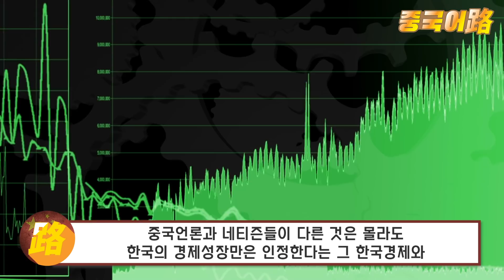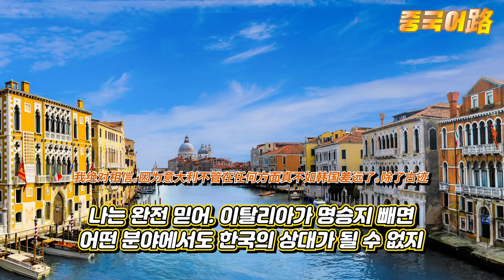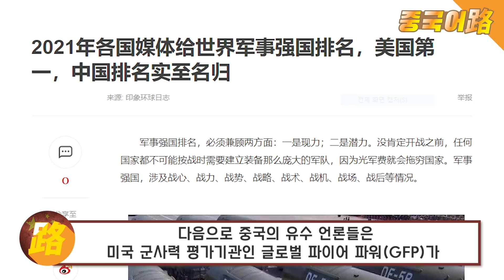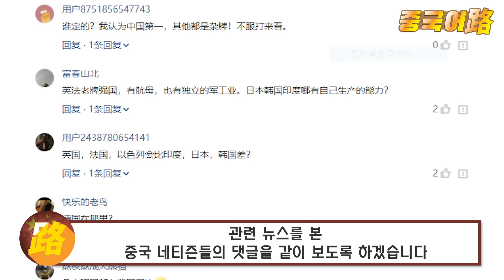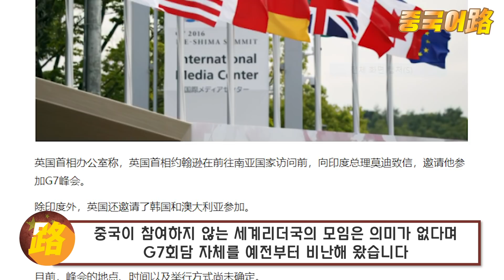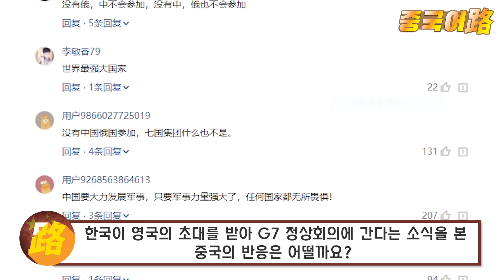중국반응│중국을 흥분하게 만든 한국의 3가지 소식│대한민국 군사력 6위 경제는 세계 최고 수준 G7 초청까지 받는 한국│중국어로[路]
중국 자신들이 소국이라 부르는 대한민국은 묘하게도 아시아 주변국들을 모두 제치고
이제는 자신들이 경제 끝판왕으로 여겼던 일본경제마저 따라잡고 있으니 이제는 체념하고 한국을 통해 배워보자는 여론마저 조성되고 있습니다
중국언론과 네티즌들이 다른 것은 몰라도 한국의 경제 성장만은 인정한다는 그 한국경제와
​그 외 우리 대한민국과 관련된 2가지 소식을 중국언론이 연일 다루고 있어 오늘 이 내용을 소개하고자 합니다
중국 언론에서 소개한 내용과 이에 대한 중국인들 댓글 반응을 모아왔습니다